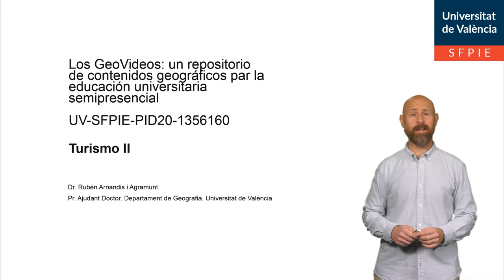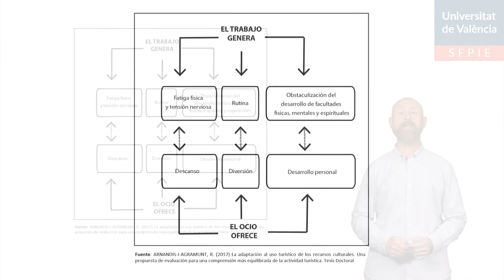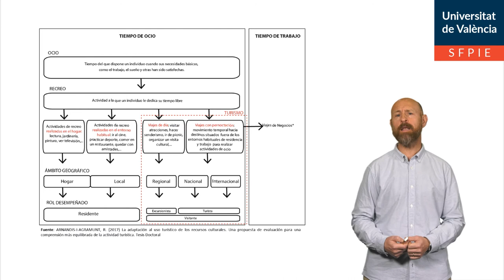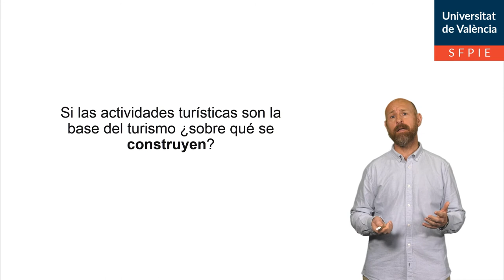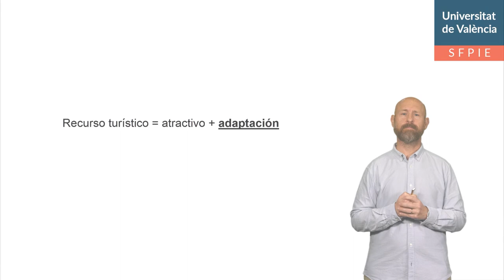Recursos, actividades y gestión del turismo: una aclaración para su planificación sostenbile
Autor: Arnandis-i-Agramunt, Ruben
Serie: GeoVideos
Año: 2021
Resumen: Hasta tiempos muy recientes los territorios han desarrollado estrategias turísticas, especialmente de promoción, basadas en la difusión de sus recursos más atractivos. Sin embargo, han descuidado un paso previo: entender la relación entre recurso, adaptación turística y creación de actividades. Comprender esta conexión y los efectos que genera sobre la sociedad local, el territorio y la economía, es un requisito indispensable para garantizar un turismo más acorde con los actuales parámetros de planificación turística .